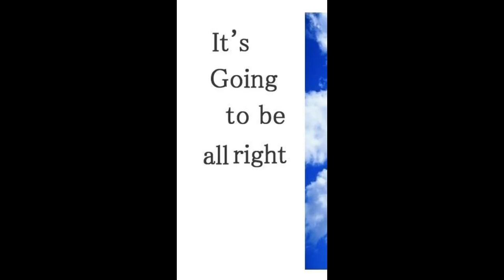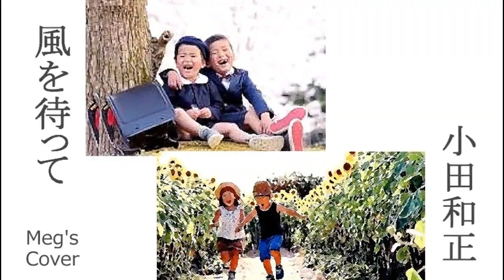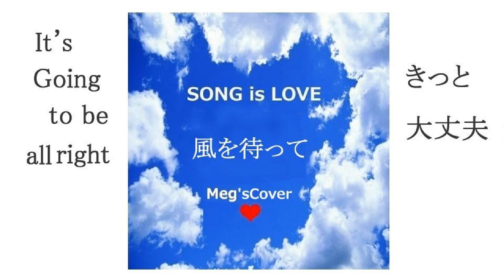🍃風を待って💕 Meg'sCover🎧 小田和正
詞・曲 小田和正　2021年（R3）
20210111Rec
💚Meg...
小田さんの2021年1月1日元旦発売の新曲
🍃風を待って💕です（⌒_⌒）
このカバーのギターコードは
まだこの曲のコード譜がネットにアップされる前でしたので
Megが勝手に耳コピーしました
一部（かなり）違っていますのでご容赦をm(_ _)m
あらためてそしてやはり
小田さんの使う和音は繊細で深かったです（⌒_⌒）
さて...
振り返れば、
2018年5月発売の
♪この道を ♪会いに行く ♪坂道を上って ♪小さな風景
以来の約2年9か月ぶりの新曲ですが
コロナの影響もあり
小田さんにとって初めての「配信限定」シングルです
この曲は
2020年7月からオンエアされている
明治安田生命企業のCMの中で
一般から応募された写真と一緒に流れています
ちなみに
小田さんのCMのための書き下ろし曲は
2014年（H15）の ♪愛になる 以来
約6年ぶりとなります
自分たちを
一年近く不安に陥れているコロナ禍
昨年4月に初めての緊急事態宣言
そして昨年末から感染が急増し
今年1月7日には首都圏に宣言が出されるなど
緊張と不安の日々が続いています
そんな時に
～ずっと待っていた風が今吹いた
　 やさしい声で 話しかけるように 吹いた
　 きっと大丈夫
　 思うようにはいかなくても
　 午後の光は風に揺れて
　 あなたに笑顔 運んできた ～
と唄う小田さんの声を聴いて
とても心が落ち着きました
笑顔を運んでくるやさしい風が
とても待ち遠しい一月です（⌒_⌒）
〔2021年（R3）12月25日追記〕
💚Meg...
このうたがリリースされてから
11か月と24日目の
2021年12月24日 (金) 深夜0時20分
小田さんにとって大切な場である
「クリスマスの約束 2021」が
2年の時を経て行われました
そして
この番組の冒頭とアンコールで
初めてこの曲が
みんなの前で
小田さんとその仲間たちによって
演奏されました
2年ぶりの小田さんの姿や歌声
やさしいハーモニーに包まれて
ずっと重苦しさが続いてきた
コロナ禍の不安の中で
うたがどれほど大切だったか
みんなでうたを歌うことのすばらしさ
そして
それを聴いて一緒に歌えることの喜びを
つくづく感じたクリスマスの約束でした(⌒_⌒)
小田さんありがとう💗
いつまでも元気で歌い続けてください(⌒_⌒)
そして
一日も早いコロナの撲滅を
みんなで頑張りましょう(⌒_⌒)
クリスマスの約束2021出演者
🍃風を待って💕
ずっと待っていた風が 今 吹いた
まるでやさしい声で 話しかけるように吹いた
It's going to be all right   きっと 大丈夫
まだ何も見つからなくても
空の青さに守られながら
ゆっくり歩いて行こう
今は戻れないから 大切なんじゃなくて
今を重ねて明日へ つながって行くから
ここで見つけたもの 皆のあの笑顔
いちばん好きな場所 そして 誰より大切な人
It's going to be all right